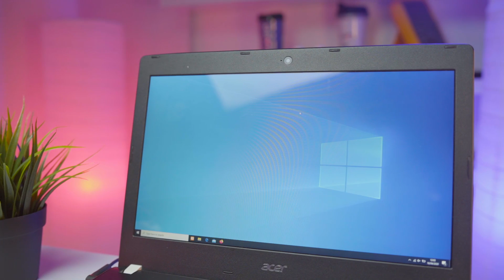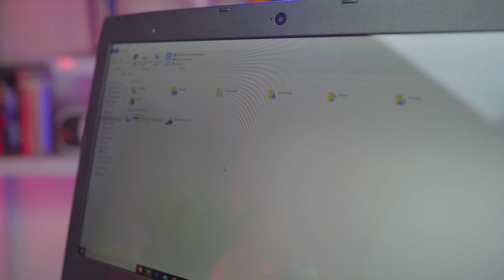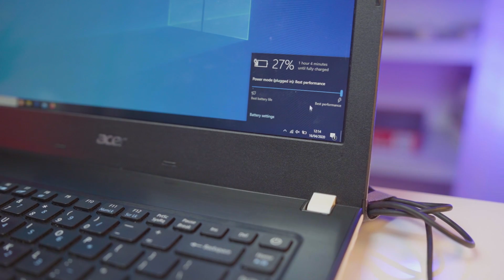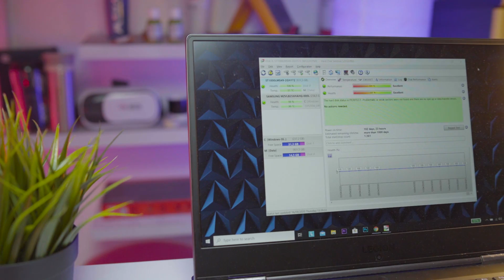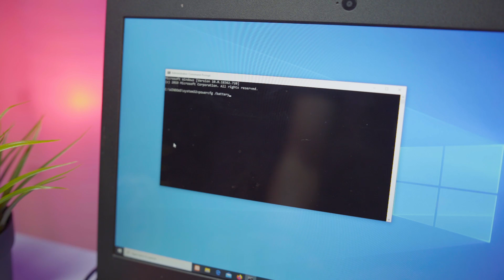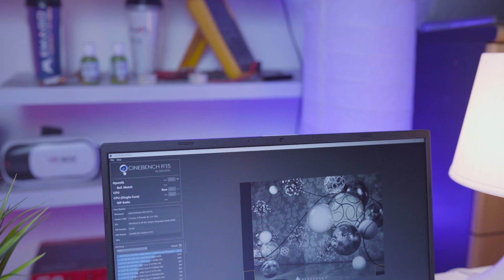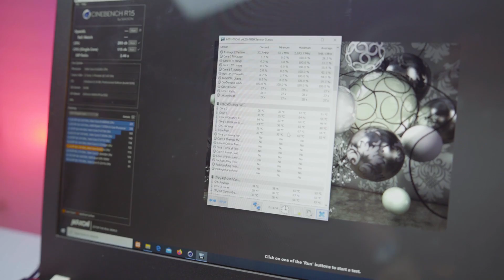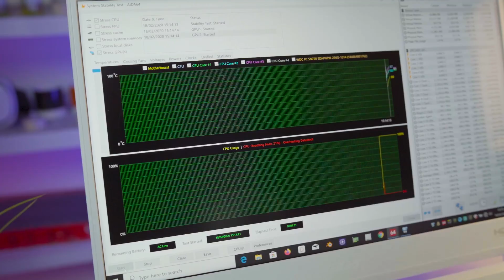Jangan Takut, Ini TIPS Untuk Beli Laptop Bekas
Kali ini kita menyajikan content tips membeli laptop second atau bekas.
Happy Watching !!!